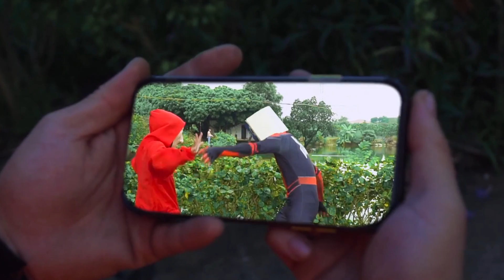Spider-Man: Into The Spider-Verse (2024) | Mission Impossible 7 vs Deadpool 3 in real life - funny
► PRO Spider-verse Channel and all of its videos are not “directed to children” within the meaning of Title 16 C.F.R. § 312.2 of CHILDREN'S ONLINE PRIVACY PROTECTION ACT (USA) are not intended for children under 13 years of age.
PRO Spider-verse  Channel and its owner(s), agents, representatives, and employees do not collect any information from children under 13 years of age and expressly deny permission to any third party seeking to collect information from children under 13 years of age on behalf of Bunny Life Channel. Further, ProHEROES Channel denies any and all liability or responsibility for the practices and policies of YouTube and its agents and subsidiaries, or any other affiliated third party, regarding data collection.